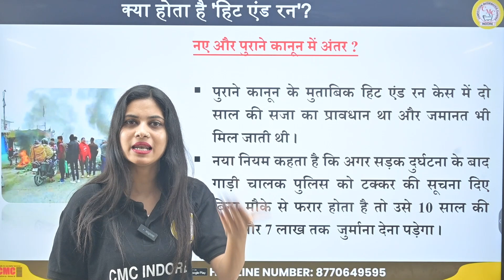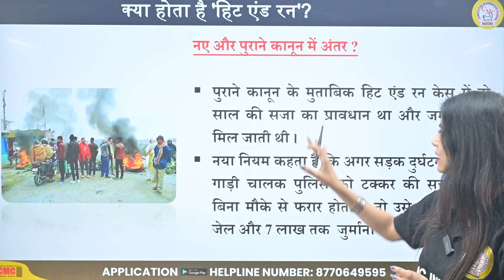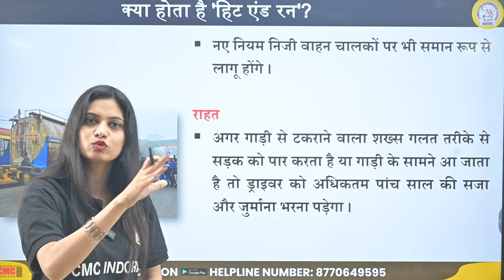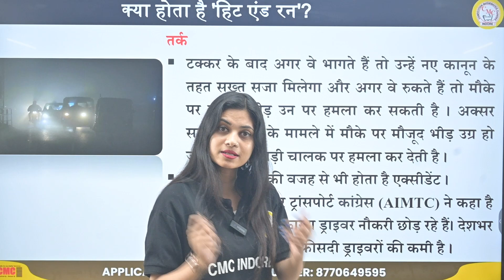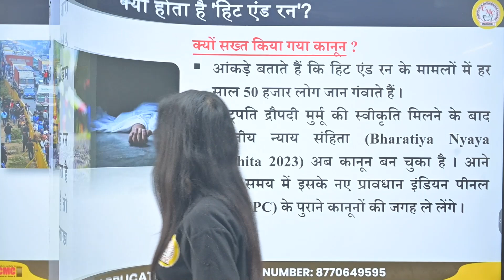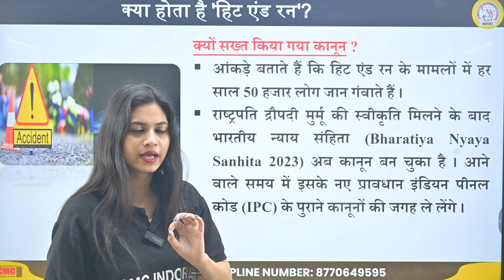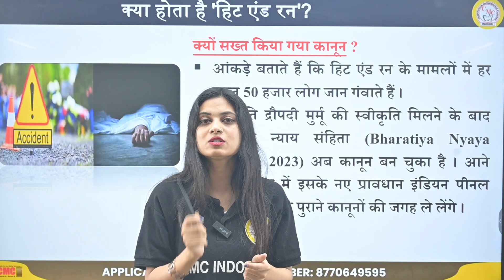Hit and Run Law : क्या है हिट एंड रन कानून? | देशभर में ड्राइवर कर रहे हैं विरोध | Cmc Indore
Hit and Run Law Protest: क्या है हिट एंड रन कानून? देशभर में ड्राइवर कर रहे हैं विरोध | बस ड्राइवर्स की हड़ताल | Cmc Indore